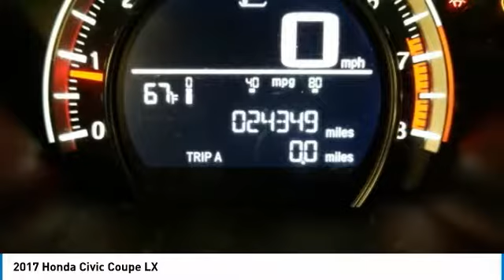2017 Honda Civic Coupe 804512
2017 HONDA CIVIC COUPE Windsor Locks, CT
Stock# 804512

NO SALES PEOPLE! Off The Shelf Pricing Under powertrain warranty! $2,774 BELOW MARKET AVERAGE. WHY WOULD YOU PAY MORE? OPEN 6 DAYS A WEEK 10AM-6PM MON-SAT! We make car buying simple All trades wanted, Fast Financing, Digital Dealership, Price Driven, No Sales People but our staff is here to be as informative and helpful as possible. ** Out of state residents, pay sales tax only applicable in your state of permanent residence. We can register cars in all 50 states! Full Disclosure,tax,plates $486.00 Dealer doc fee additional. Not payable to the state of CT. No charge for new brakes and filters and   CERTIFICATION   No Hidden Fees 150 plus units. Multiple finance programs available, regardless of credit history! PRICED BELOW MARKET! THIS CIVIC WILL SELL FAST! -BACKUP CAMERA, BLUETOOTH, AUTOMATIC HEADLIGHTS, KEYLESS ENTRY, AND TIRE PRESSURE MONITORS- -CARFAX ONE OWNER- -GREAT GAS MILEAGE- This 2017 Honda Civic LX is Modern Steel Metallic, which is a very popular and great looking color combination! It is rated at 39 on the highway, which is fantastic! Easy financing for every situation and budget! Buy with confidence knowing CARite of Ct has been exceeding customer expectations for 4 years and will always provide customers with great value! Better Business Bureau Rated! Still under manufacturers powertrain warranty! File photos used. We are located at: 501 North Street, Windsor Locks, CT 06096.CARite of CT does not guarantee a recall free car. Over 5,1OO CARS SOLD